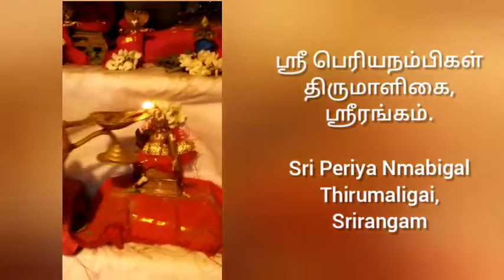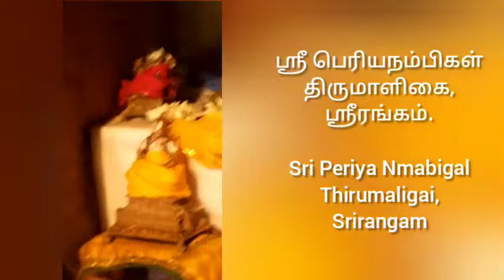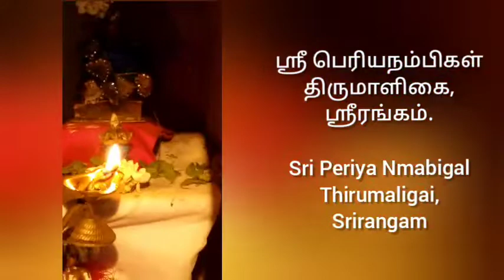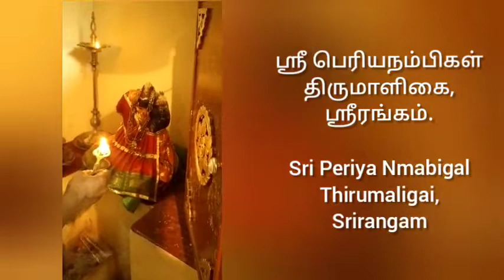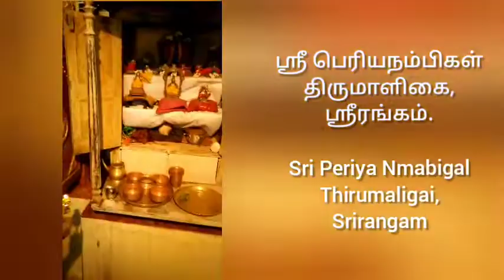ஸ்ரீ பெரியநம்பிகள் திருமாளிகை, ஸ்ரீரங்கம் Sri PeriyaNambigaL Thirumaligai, Srirangam